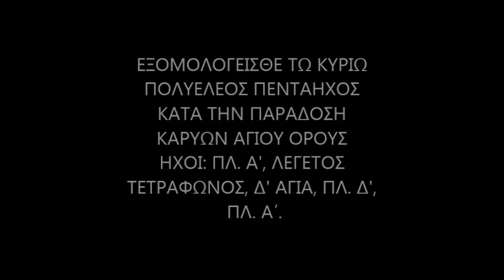ΕΞΟΜΟΛΟΓΕΙΣΘΕ ΤΩ ΚΥΡΙΩ ΑΓΙΟΡΕΙΤΙΚΟ ΒΥΖΑΝΤΙΝΗ ΧΟΡ. ΚΕΡΚΥΡΑΣ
Από το 3ο Χορωδιακό Φεστιβάλ Εκκλησιαστικής Μουσικής Κέρκυρας 2014 που διοργανώθηκε από την Βυζαντινή Χορωδία Κερκύρας και πραγματοποιήθηκε το Σαββάτο 22 και Κυριακή Σταυροπροσκυνήσεως 23 Μαρτίου 2014 στον Ι. Ναό Αγίου Γεωργίου Παλαιού Φρουρίου Κέρκυρας.